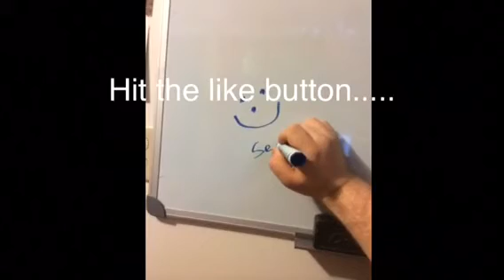PEOPLE THAT LIE!!!!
Just getting stuff off my mind about people lying. Tell the truth people!!!

Went to gay pride in Portland Oregon!!! Amazing! Love Portland :-)